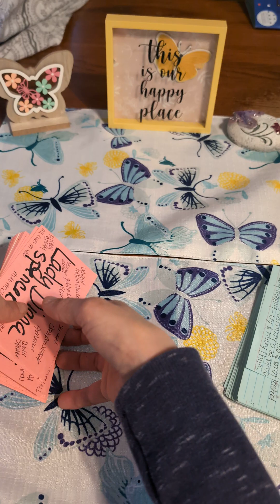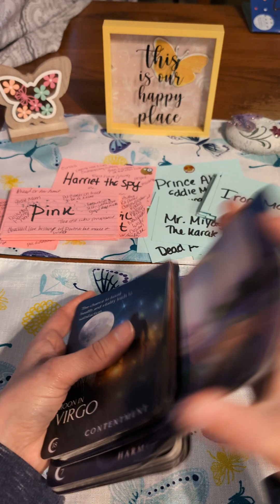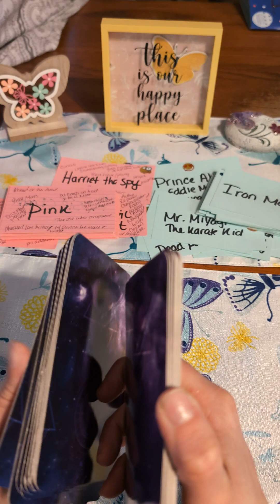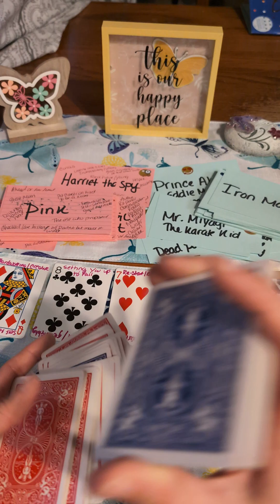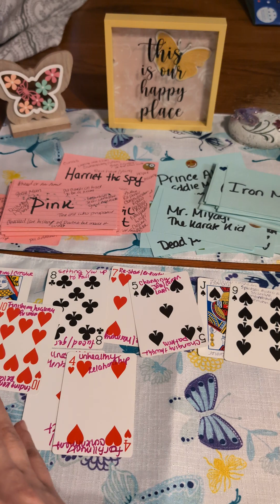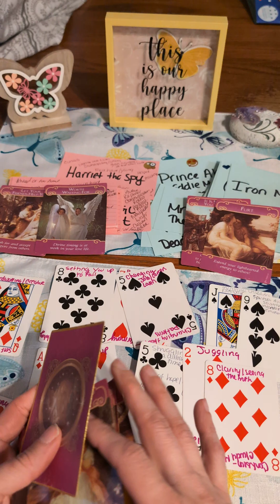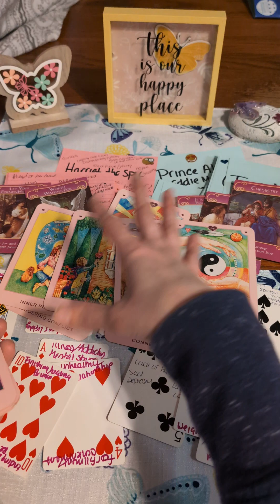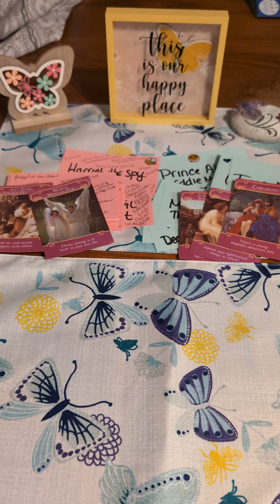4/4 portal love reading-all signs 😘🫶🧿🪬